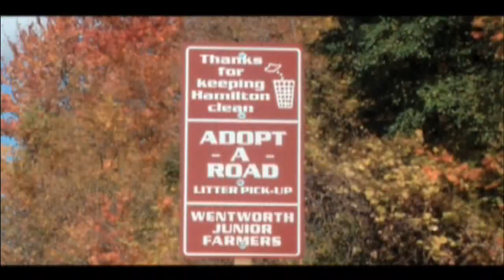The Greatest Thing Before Sliced Bread (English)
This video was made possible by Deb Lethbridge who worked for the OFA (Ontario Federation of Agriculture) in their communications Dept. Deb passed away on December 7th 2006. One of her last wishes was to post this video on You-Tube to show the world how proud she was of the passion, resilience and dedication of Ontario and Canadian Farmers.

We miss you dearly Deb.